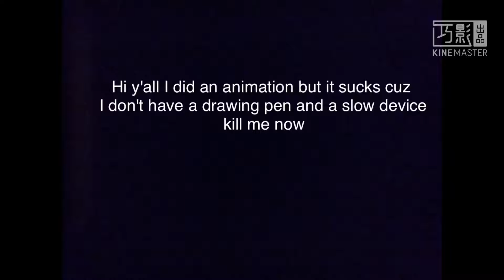Testing animation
Welp seriously it’s very hard to draw my OC with my finger I tried it and it looks like a Chicken (and it is the first time I tried animating lol)
don't mind the kind master watermark yes I hate it so I'll use another editing app
Sub and bye lol ;-;